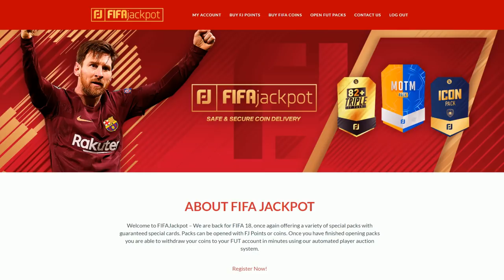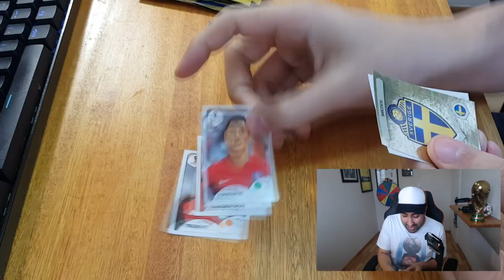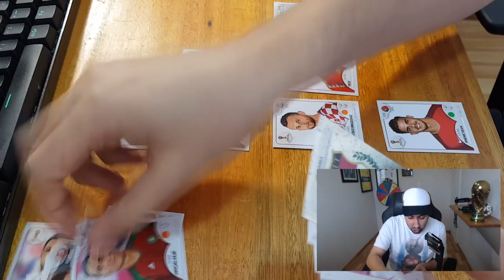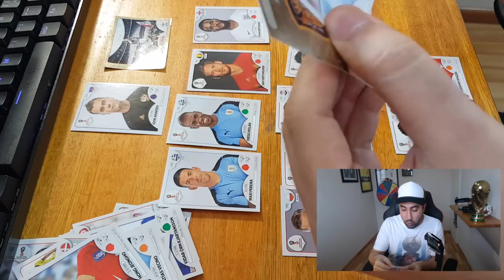FUT DRAFT MUNDIAL RUSIA 2018!